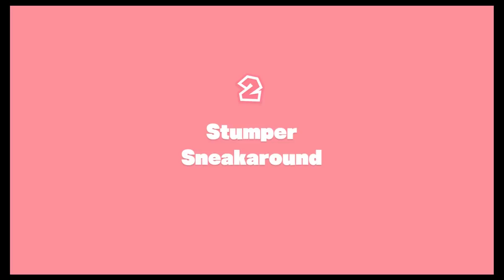Annen Plays Captain Toad: Part 5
Starting Episode 2, we're Captain Toadette now.